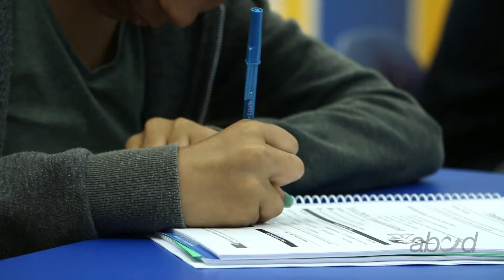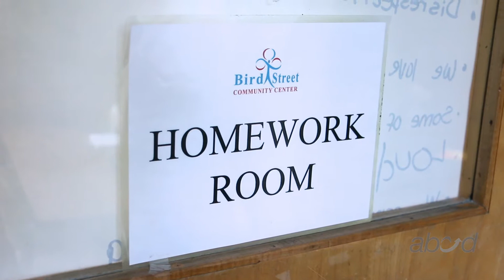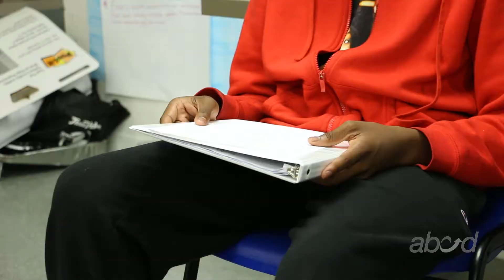ABCD SummerWorks: Franchesca's Story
Every year, ABCD SummerWorks provides hundreds of Boston youth like you with a summer job at more than 100 workplaces throughout the city. You might explore a career path at a hospital, health center, day camp, child care center, government agency—any number of options. Participants receive guidance, comprehensive work readiness and life skills workshops ranging from resume writing, financial education, conflict resolution and workplace etiquette.